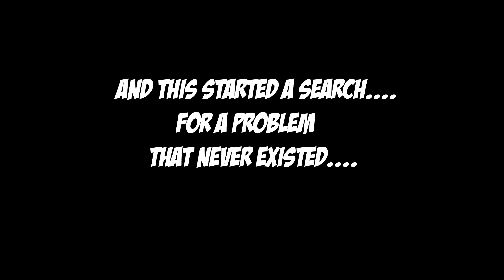They say in space, no one can hear you scream... - Dead Space: Road to Remaster - Part 1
This is part 1 of a series I am going to call "road to remaster". These are shortened clips of streams I have done over on twitch, and will be uploading here as frequently as I can.
VOD's will be uploaded once these are completed for that stream.
Stream Schedule: Thursday and Sunday PM EST